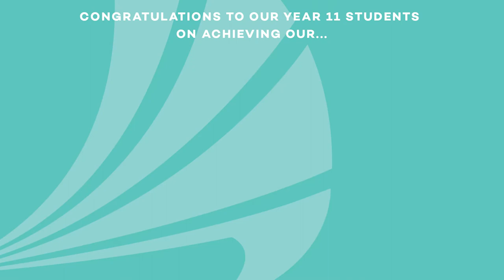Goole Academy Open Evening Taster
Following the best GCSE results in our history, a £10m new development and our college being placed in the top 25% of Post-16 providers nationally for Level 3 vocational courses...we can't wait to see you at our Open Evening!